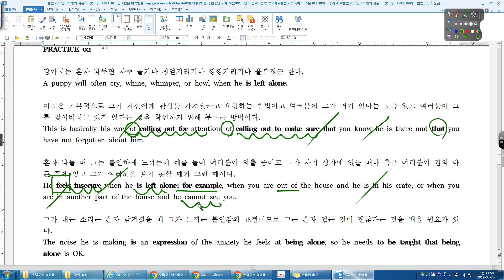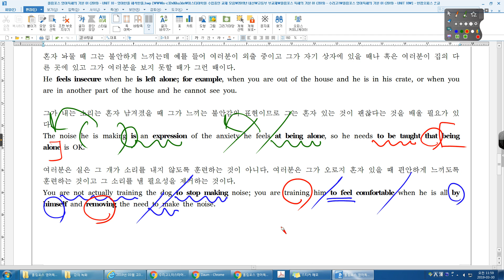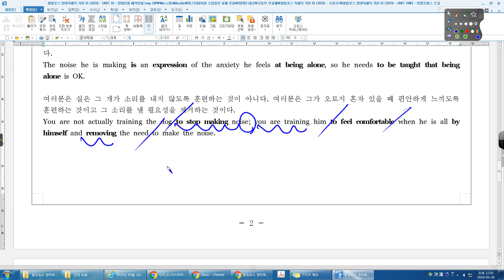올림포스 영어독해의 기본 01 10강 02번 수리고1